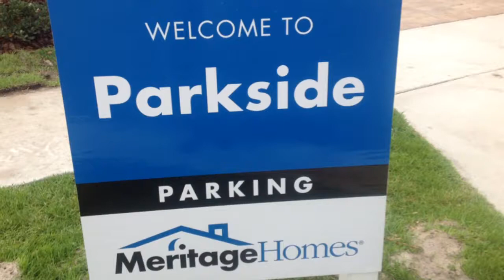Welcome To Parkside - a new home community by Meritage Homes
Parkside by Meritage Homes is in Dr. Phillips in Southwest Orlando. The model center is now open. for details.